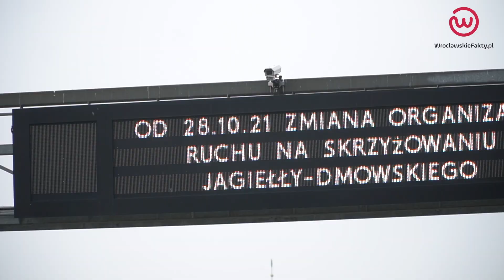Remont na placu Społecznym